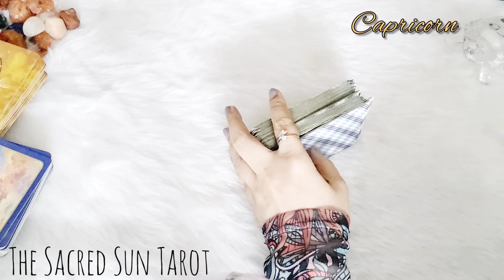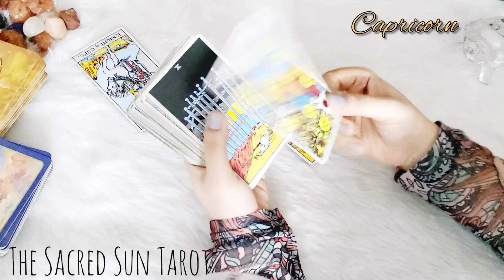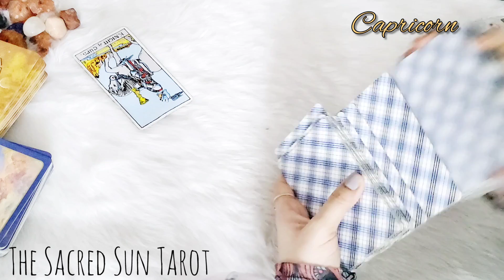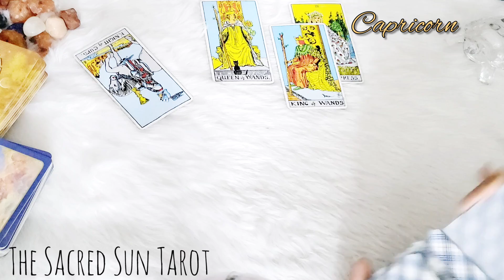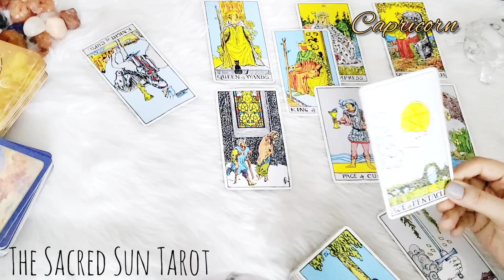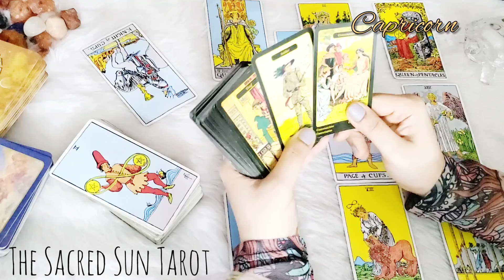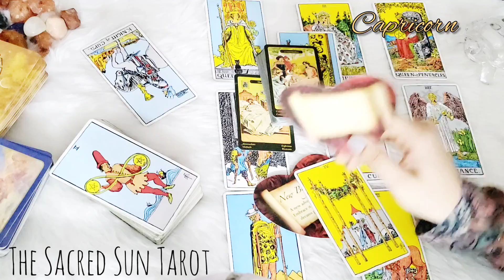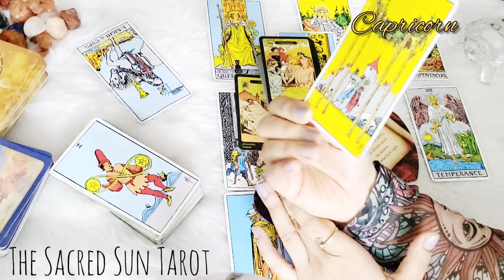CAPRICORN ♑ THIS SPECIFIC PERSON IS HOLDING BACK! 💕 AND THIS IS THE REASON! ❤️ June 2022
Capricorn June 2022.. weekly Tarot card READING FOR earth sign CAPRICORN .

Love relationship tarotcard reading for their partner's / Ex/ significant other's true intentions... It may or may not resonate with all.